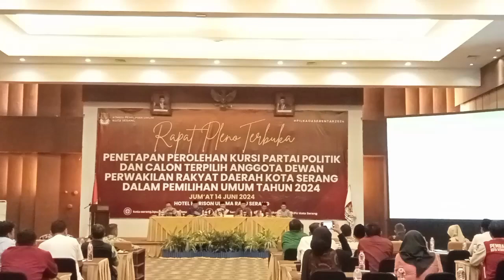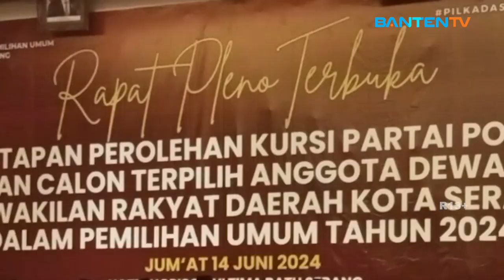KPU KOTA SERANG GELAR RAPAT PLENO PEROLEHAN KURSI LEGISLATIF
KPU Kota Serang gelar rapat pleno terbuka, penetapan perolehan kursi anggota Dewan Perwakilan Rakyat Daerah Kota Serang, dalam Pemilihan Umum tahun 2024, di salah satu hotel pada Jum'at 14 Juni 2024.